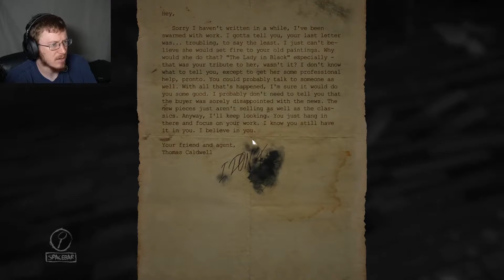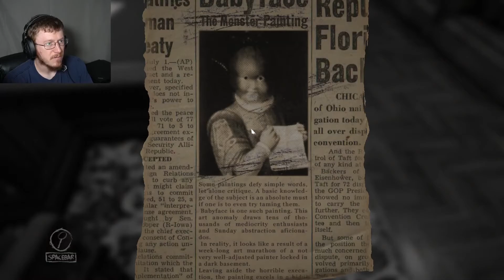My Finger Points | Layers of Fear (Part 5)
Hello everyone! We continue on in Layers of Fear through Chapter 5, and it looks like there may only be one more chapter after this one.